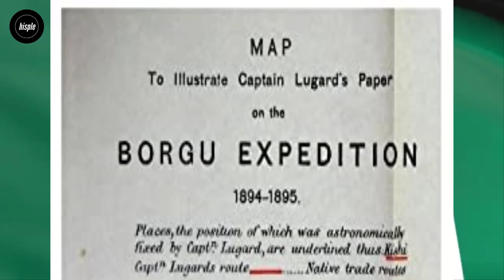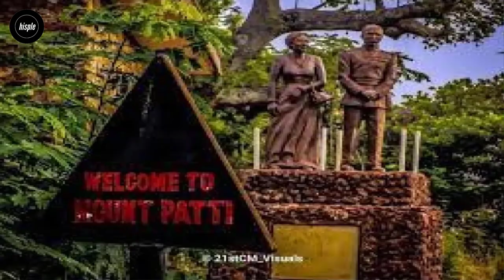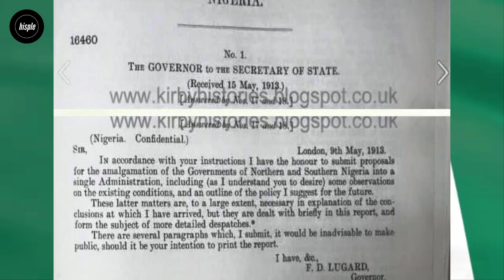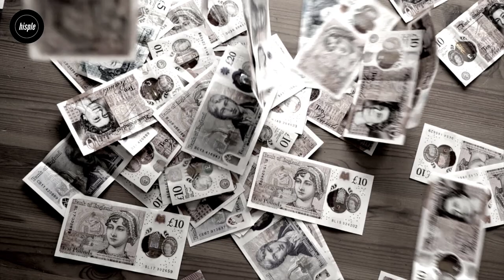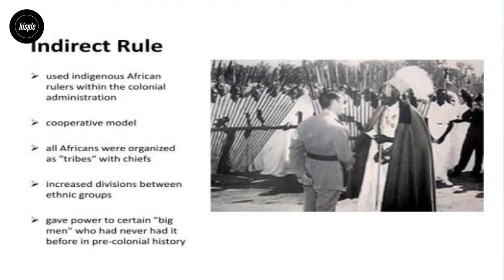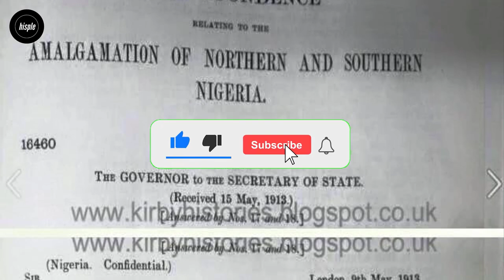Amalgamation: Why Lugard Joined Northern & Southern Nigeria in 1914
Is Lugard and Amalgamation the Problem with Nigeria? Sir John Dealtry Frederick Lugard was sent to this land we called today Nigeria to do a job.
Lugard did his job very well and left Nigeria in 1919, that is, about 103 years ago.
Lugard remains one of the most vilified colonial officials in Nigeria.
But is he or the amalgamation of 1914 to blame for the socio-economic and political challenges as well as the issue of nationhood affecting the country, Nigeria, today?

TIMESTAMP
00:00 Background story
00:51 Lugard's Early Beginning
01:31 Military Career
02:23 Early Colonial Service
05:05 Amalgamation of 1914
08:41 Funding the newly Created Colony of Nigeria
09:08 Problems with the Amalgamation
10:29 Why Lugard and the Amalgamation is NOT the Problem?